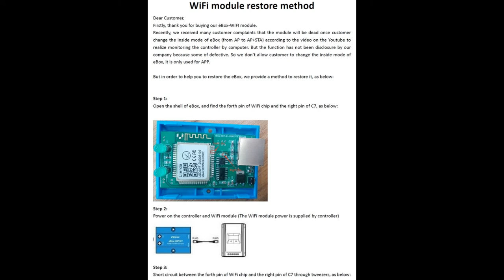débricker (unbrick) une eBox-wifi-01 EPEVER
Comment débricker une ebox-wifi-01 suite à un problème de paramétrage en mode STA. (procédure officielle fournie par EPEVER).
Attention : cette manipulation peut être dangereuse et détruire le matériel. Seule votre responsabilité est engagée.